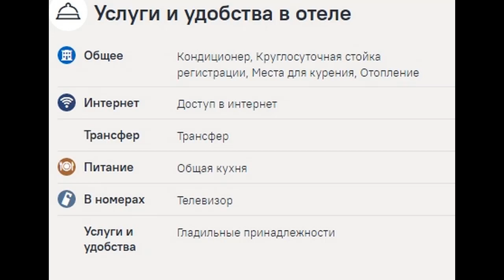Геленджик, Guest House Oasis: обзор, цены, фото, отзывы.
Сравнить цены на Guest House Oasis среди 120 туроператоров можно по ссылке
Если Вам не подойдет Guest House Oasis, то у нас можно подобрать один из 900 отелей г. Геленджик!
Выбирайте и покупайте туры онлайн по ценам туроператоров или ниже с круглосуточной поддержкой до и после покупки. С нами уже отдыхают тысячи довольных туристов. Мы используем все доступные сегодня технологии, чтобы сделать подбор туров, оплату и бронирование путешествия максимально удобными и приятными для Вас. Наша компания учитывает интересы каждого клиента, и поэтому у нас можно подобрать отель для отдыха в тропических странах или на горнолыжных курортах, купить горящий тур по сниженной цене или забронировать путешествие заранее.
Иногда лететь с путевкой дешевле, чем самостоятельно — проверьте цены!
Сервис поиска тура по 120 туристическим компаниям. Травелата входит в альянс туристических агентств и является онлайн гипермаркетом туров, что сравнимо с интернет магазином или биржей туров. Т.е., на одном сайте данного сервиса мы можем найти варианты туров более чем от 120 туристических компаний.
К проекту подключено более 120 туроператоров, и Травелата гарантирует, что эти туры можно купить по самым выгодным условиям.  Партнерами Travelata.ru являются только самые крупные и надежные туроператоры, поэтому можно быть уверенным в качестве предлагаемых туров.
Лучшие цены: лучшие предложения соотношением цена/качество.
Удобно, быстро и надежно.